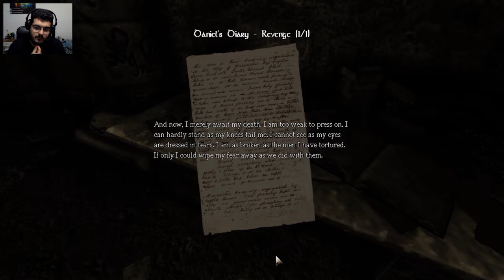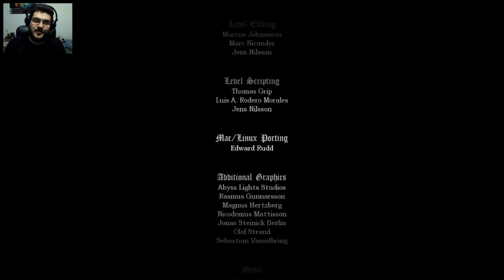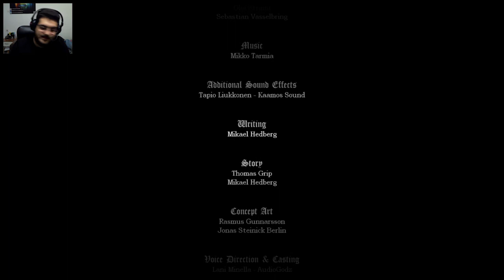Amnesia: The Dark Descent - PART 30 - INNER SANCTUM (ENDING)